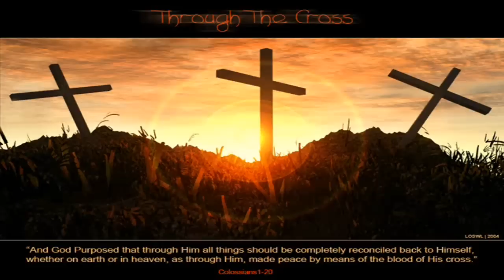Unashamed - Starfield (cover)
overjoyed studios inc.

St. Peters Youth Group Praise and Worship Night
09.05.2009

we are all unworthy but we should be unashamed because Jesus died for our sins and save us from this world. This is one of the many songs that I love from Starfield.

Unashamed - Starfield
cover by Jenelle & Allan

I have not much
To offer You
Not near what You deserve
But still I come
Because Your cross
Has placed in me my worth

Oh, Christ my King
Of sympathy
Whose wounds secure my peace
Your grace extends
To call me friend
Your mercy sets me free

And I know I'm weak
I know I'm unworthy
To call upon Your name
But because of grace
Because of Your mercy
I stand here unashamed

I'm humbled and amazed
That You'd come down
From heavens heights
And greet me face to face

Here I am at Your feet
In my brokeness complete

**I found this photo @ flickr and thought of putting it with the song.